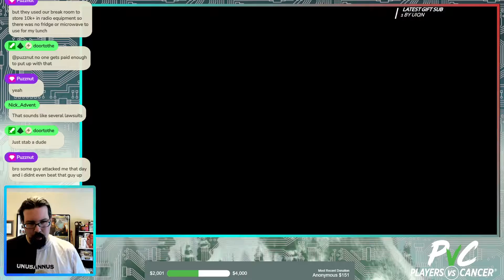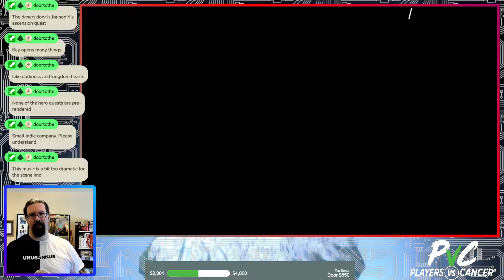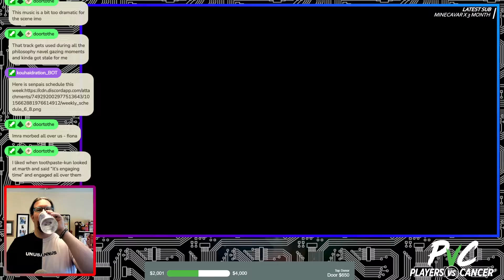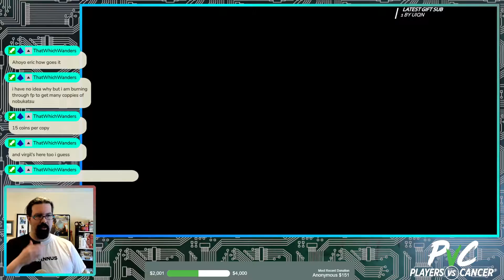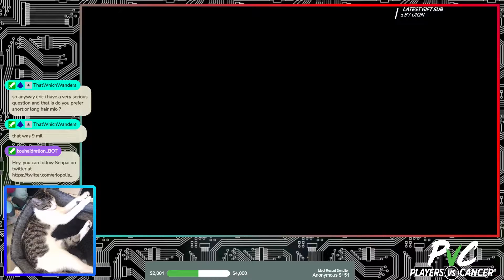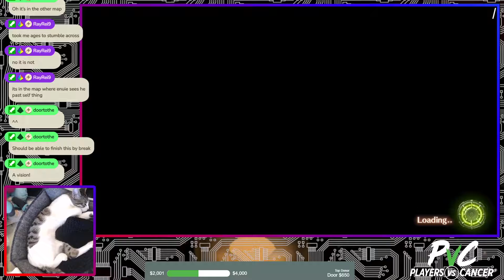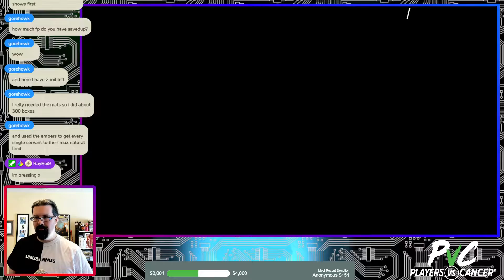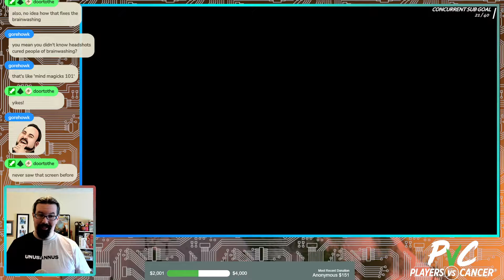The Final Distractions - Xenoblade Chronicles 3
Fiona's and Ashura's Ascension Quests, plus our first *ever* crash!

Welcome to my FULL Playthrough of Xenoblade Chronicles 3! There's a lot of familiar, if different things in the world of Aionios, will Noah play his flute so hard he SAVES THE WORLD?! Lets find out.

This is from my stream on 9/14/22, if you want to catch these playthroughs live, as well as many things I don't upload to here, check out my twitch from the links below!